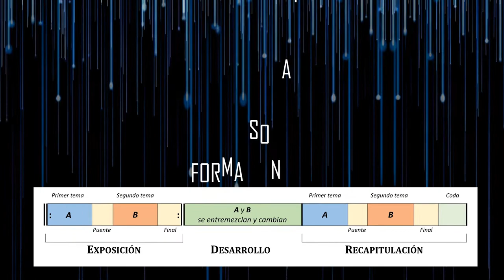Escuela de Música del Estado de Hidalgo | La sinfonía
En este video queremos platicarte sobre la sinfonía ¿Qué es? ¿Cuál es su origen? y ¿Cuáles son sus movimientos?.